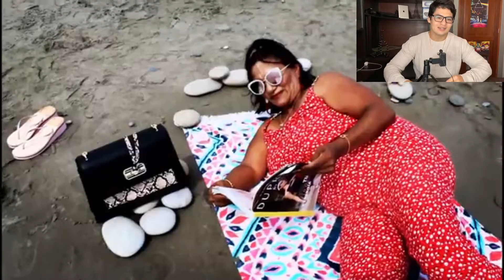ESTA CANTANTE ES LA PEOR DEL PERÚ || MUY LAMENTABLE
Reaccionando a lo que posiblemente sea la peor canción y cantante del Perú y el mundo. Que triste que se vea esto, por eso tanto se burlan de Perú.